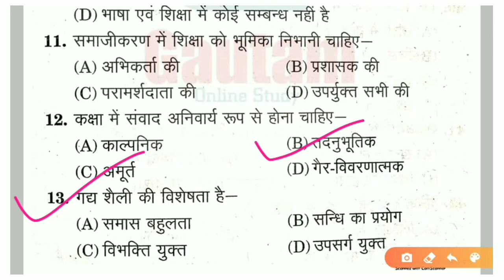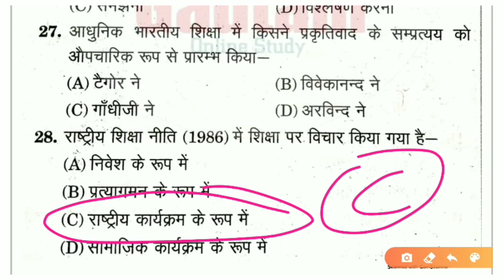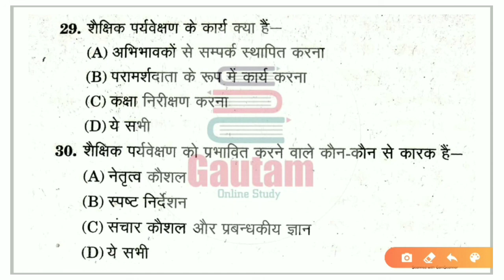शिक्षण विधियाँ / Teaching Method / 2011 से 2019 Old Paper , Ctet , mptet , Uptet Ques 1 to Ques 30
शिक्षणविधियाँ
Teachingmethod
Teachingskill
ctet
Childdevelopmentpedogogy
Mptet
Ctet2020
Mptet2020
Gautamonlinestudy

शिक्षणविधियाँ
Teachingmethod
Teachingskill
ctet
Childdevelopmentpedogogy
Mptet
Ctet2020
Mptet2020
Gautamonlinestudy

शिक्षणविधियाँ
Teachingmethod
Teachingskill
ctet
Childdevelopmentpedogogy
Mptet
Ctet2020
Mptet2020
Gautamonlinestudy

शिक्षणविधियाँ
Teachingmethod
Teachingskill
ctet
Childdevelopmentpedogogy
Mptet
Ctet2020
Mptet2020
Gautamonlinestudy

शिक्षणविधियाँ
Teachingmethod
Teachingskill
ctet
Childdevelopmentpedogogy
Mptet
Ctet2020
Mptet2020
Gautamonlinestudy